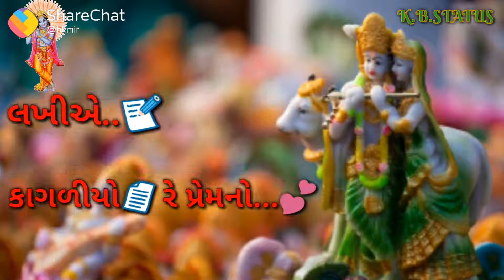Jay Shree Krishna Whatsapp Status